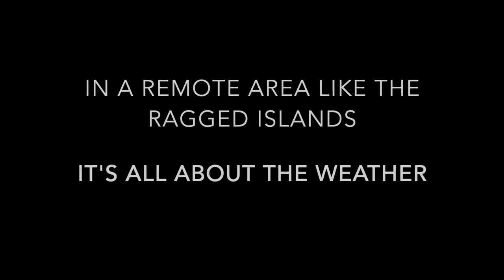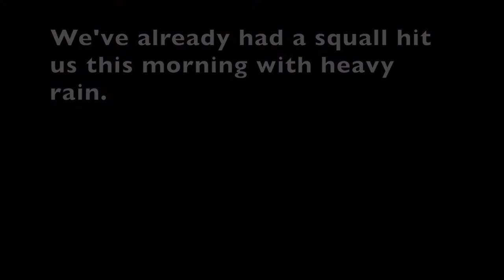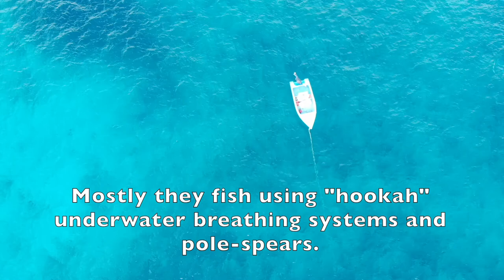Ragged Islands Wind and Water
The Meri Crew.  Our winter cruising in the Bahamas continues.  We are happy to be back in the Ragged Islands, a remote island chain in the southwest Bahamas.  The weather continues to be a bit of a challenge but is a small price to pay for being in this paradise.